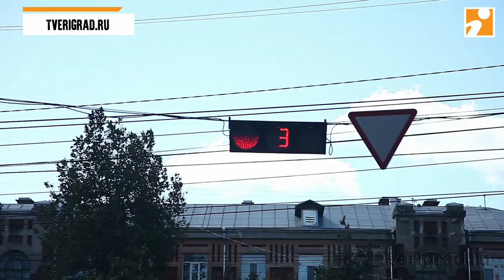Светофор на проспекте Калинина в Твери